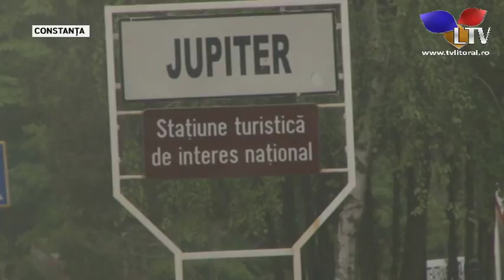Reduceri de peste 30% pentru sezonul estival 2017 - Litoral TV